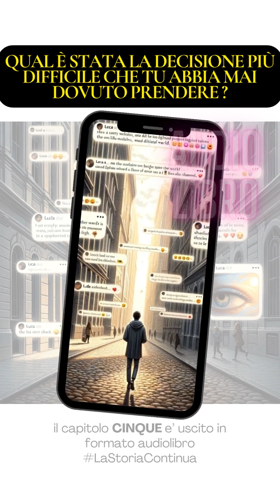Capitolo 5: Messaggi Nascosti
Leggi questo capitolo sul mio sito e segui l'evolversi della storia: ⁠
In questo capitolo, ci immergiamo nella storia di Luca, un osservatore solitario che trova rifugio nelle ombre delle strade deserte di una città che sembra aver dimenticato il proprio passato. La sua vita si svolge nel mondo digitale, un luogo dove si sente più a suo agio, lontano dal trambusto della vita quotidiana. Tuttavia, c'è un elemento che cattura la sua attenzione e lo coinvolge profondamente: la scoperta di Sofia su Instagram.
Sofia, un'artista che condivide le sue creazioni su Instagram, diventa una figura enigmatica e affascinante per Luca. Le sue foto, che sembrano finestre aperte su mondi paralleli, sono più di semplici immagini; sono storie nascoste che parlano a Luca in un modo che va oltre le parole. Queste immagini diventano per Luca una sorta di viaggio quotidiano attraverso gli occhi di Sofia, un percorso alla ricerca di messaggi nascosti e di una connessione segreta che lui crede di poter decifrare.
Il capitolo esplora la crescita della relazione tra Luca e Sofia. Tutto inizia con un semplice commento di Luca sotto una delle foto di Sofia, un gesto piccolo ma significativo che segna l'inizio di un legame inaspettato. Da qui, la loro interazione si intensifica, passando dai like e commenti superficiali a conversazioni più profonde e private tramite messaggi diretti.